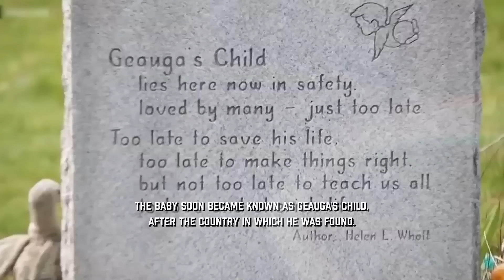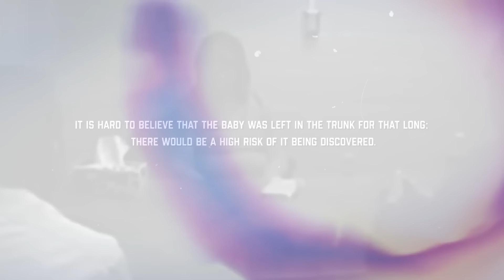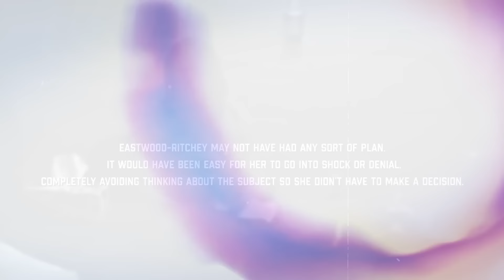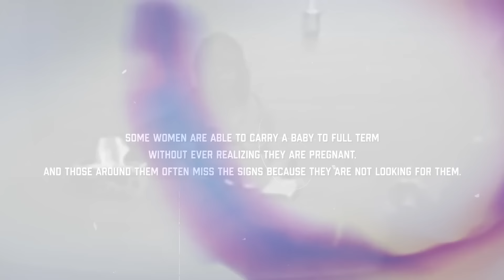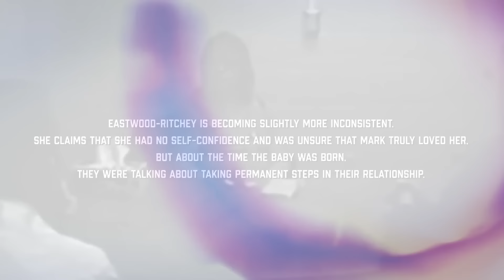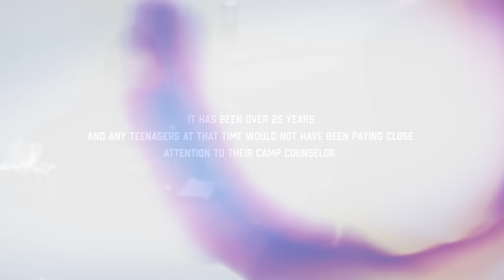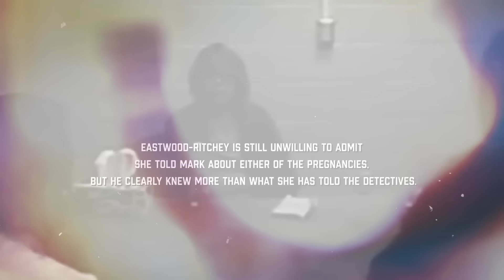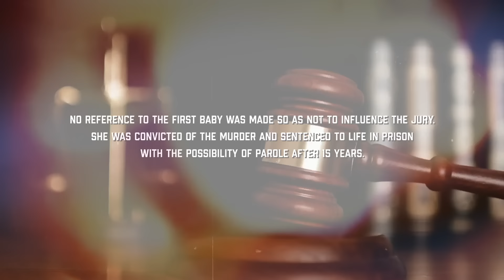Evil Mother Didn't Realize She Got Caught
In today's JCS Inspired true crime documentary will cover the interrogation of Gail Eastwood Ritchey.